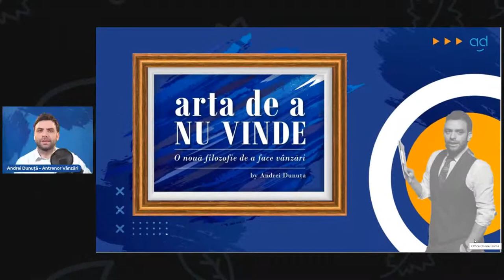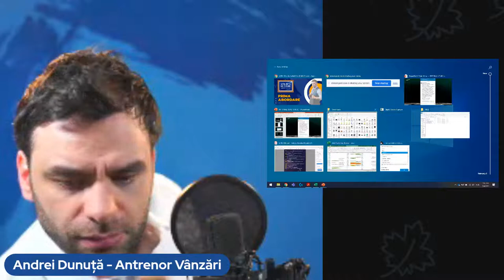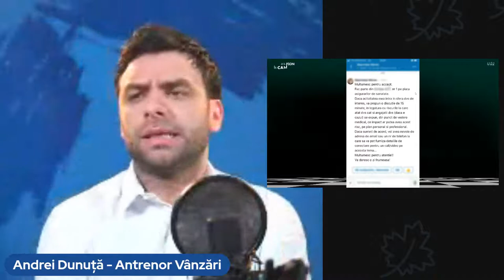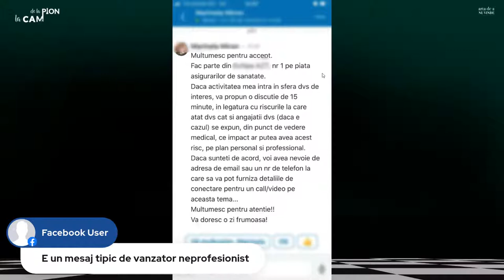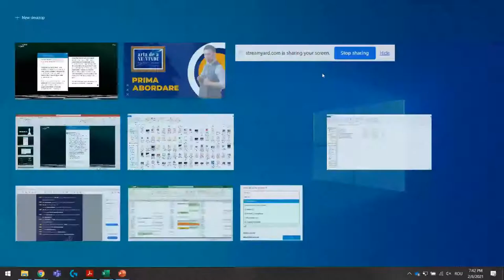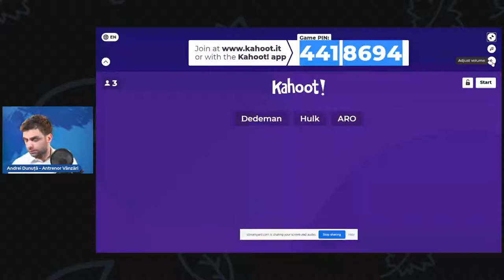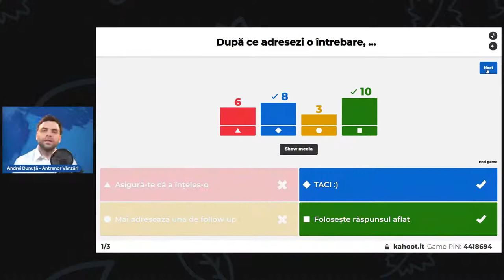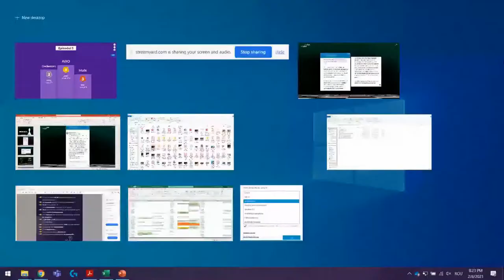Secretele unei abordari de succes în vânzări - "Arta de a NU vinde" by Andrei Dunuță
Cine are un DE CE, poate suporta ORICE! Al meu e să revoluționez lumea vânzărilor prin educație, te alături și tu?
Continuăm seria emisiunilor “Arta de a NU vinde” cu NOUL ABC în vânzări: Always be Curious!
Fii curios pentru tema săptămânii viitoare, apasă butonul GET REMINDER și ne vedem LIVE pentru încă o porție NECONVENȚIONALĂ de vânzări!
Te aștept acolo! ✌🏼